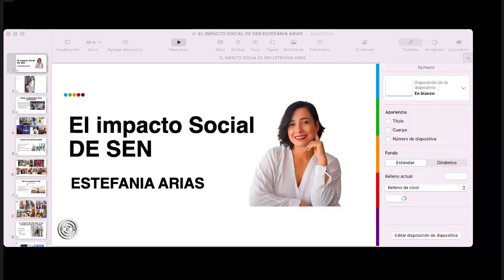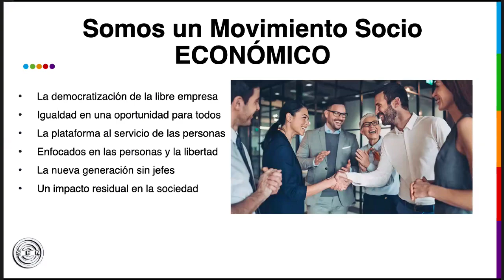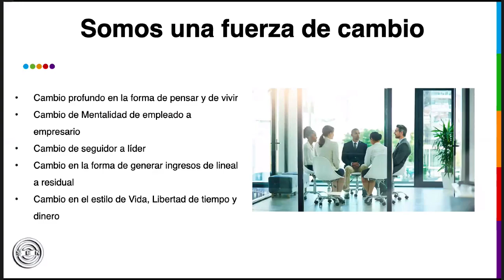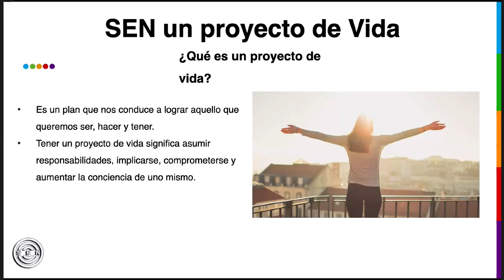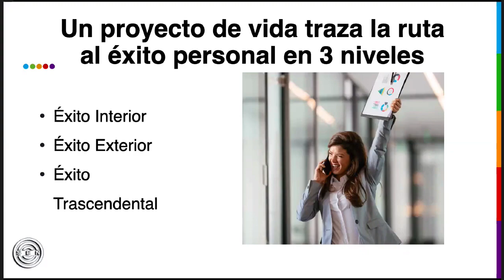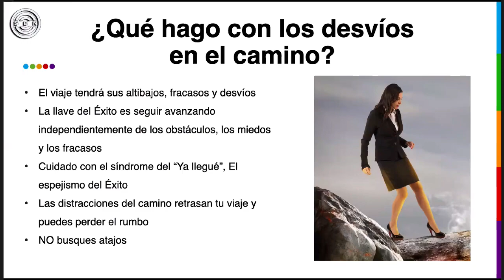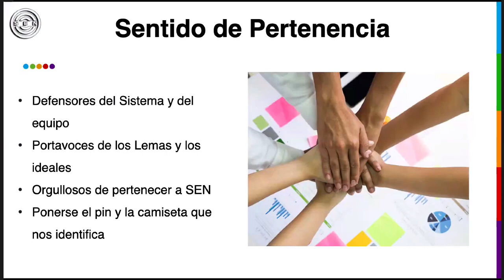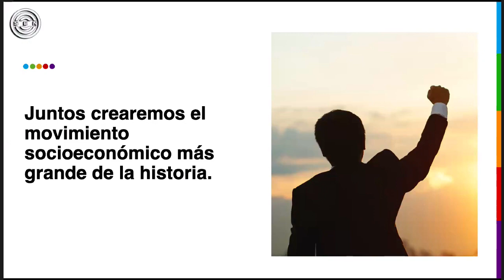El impacto social de Sen - Giovanni Perotti y Estefanía Arias